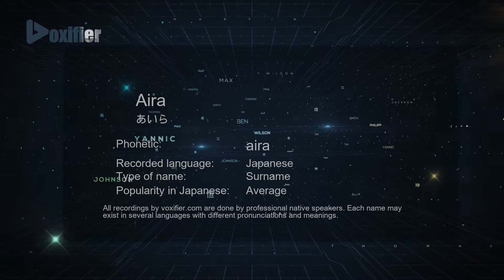How to Pronounce Aira (あいら) in Japanese - Voxifier.com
This is the Japanese pronunciation, gender, and phonetics recording of the name Aira (あいら). The same name may exist in other languages with different pronunciations. Check the meaning of name along with other possible pronunciations or similar names for free Voxifier uses the help of expert linguists to simplify pronunciations by replacing some special sounds with sounds more commonly available across all languages.